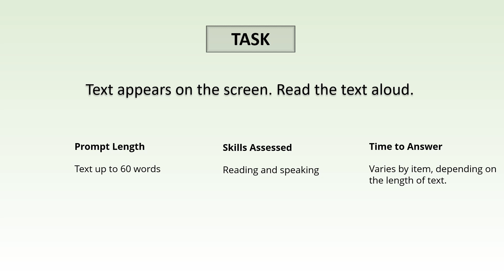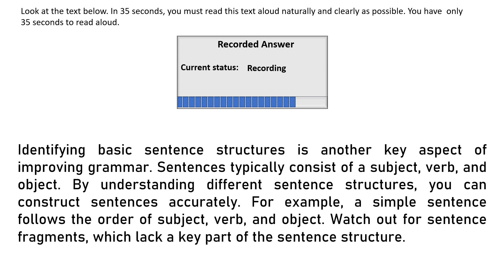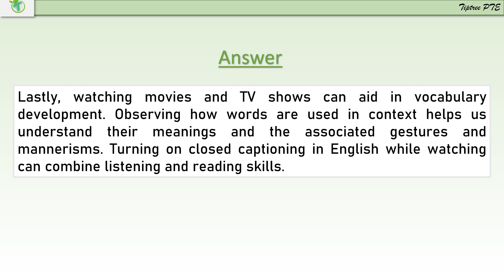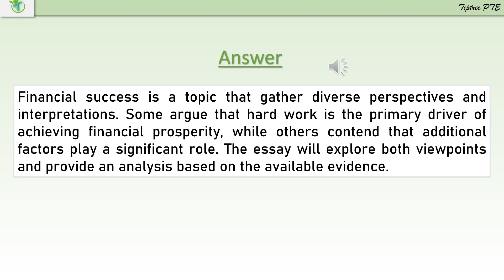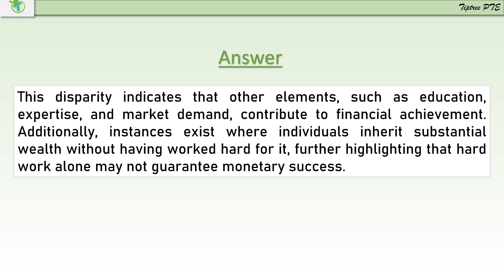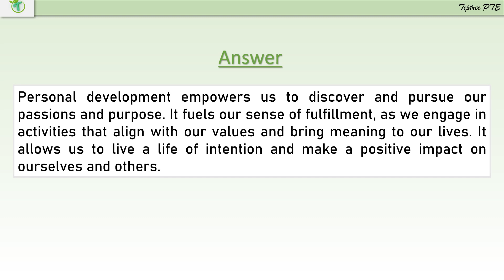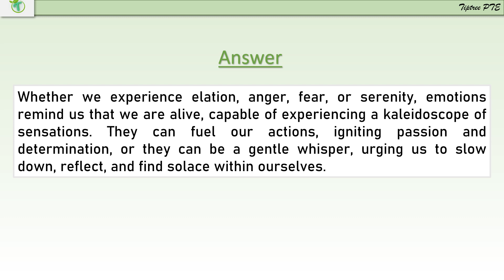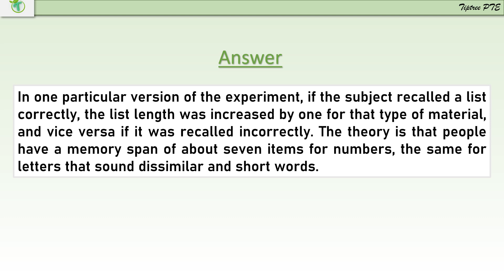READ ALOUD WITH ANSWERS | PTE SPEAKING | Part-27 | JUNE 2023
Are you struggling to improve your PTE Speaking score? Check out our predictions for June 2023 and get tips from our experts on the best ways to improve your score!

In this video, we'll be giving you tips on how to improve your PTE Speaking score, from using practice materials to focusing on key points during practice sessions. We'll also share our predictions for June 2023, so you can see where your score is likely to rank and what you need to do to improve it!